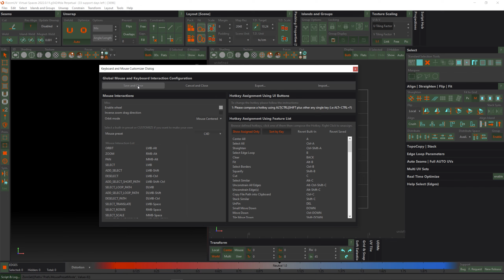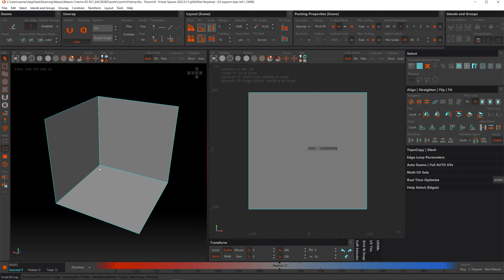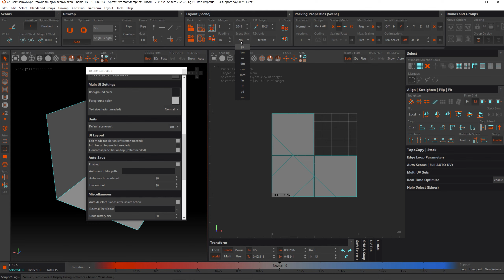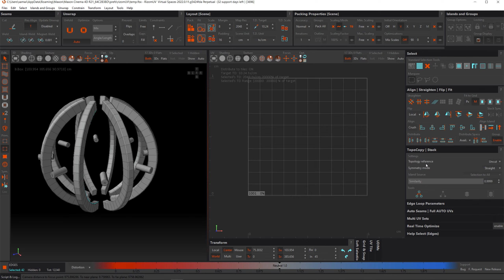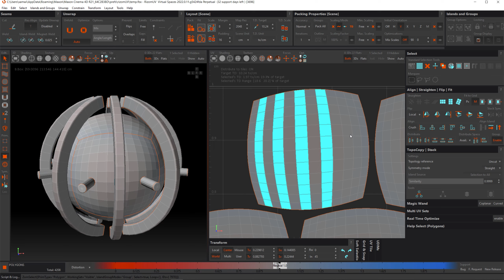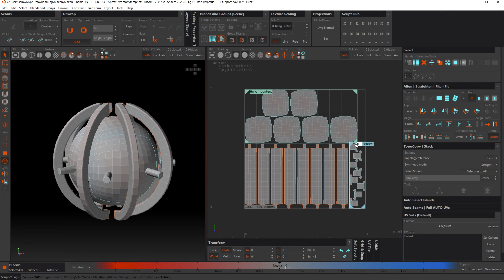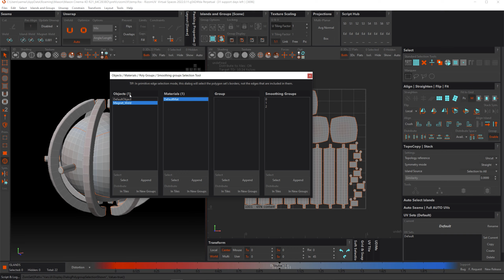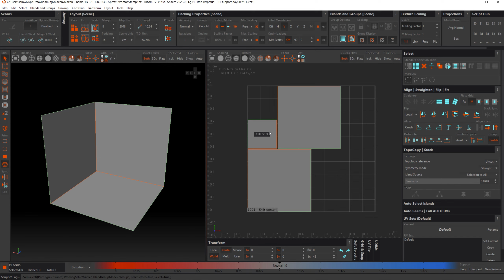Rizom UV: 2022 Release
In this Rizom UV update video, we take a look at all the new additions and tools that have been added since my last video. These additions are welcome entries to make your UV unwrapping easier and faster.